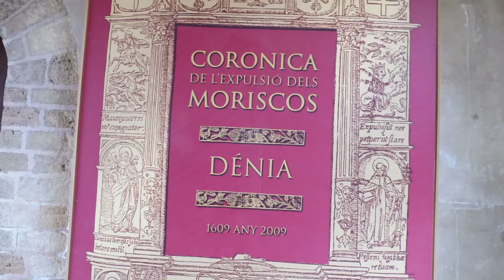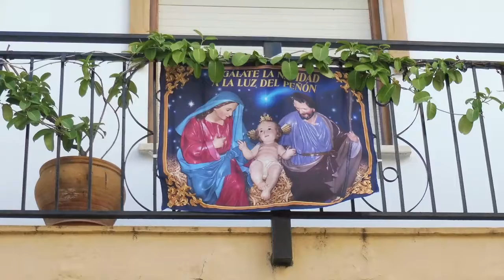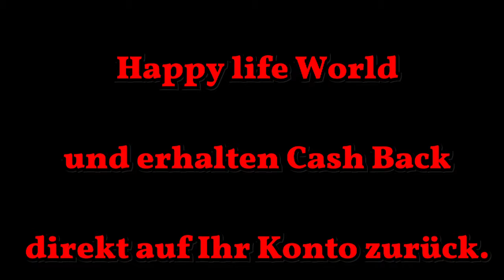Urlaub Spanien Dez. 2017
Golfurlaub in Spanien an der Sonnenküste -Costa Blanca-